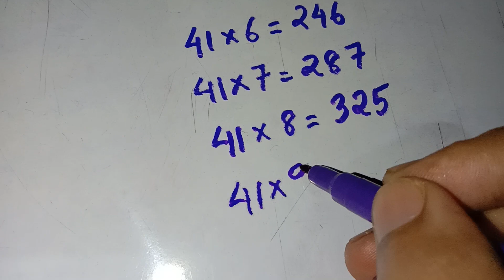Multiplication table of 41